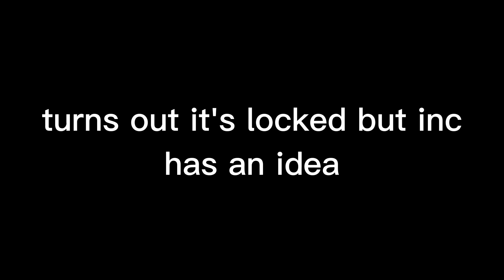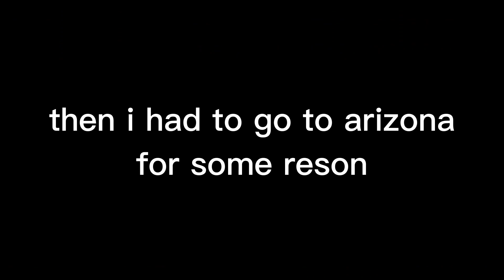doors but bad but good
weird combination